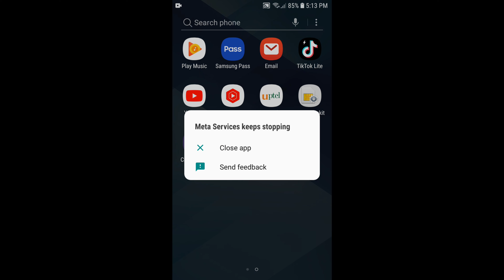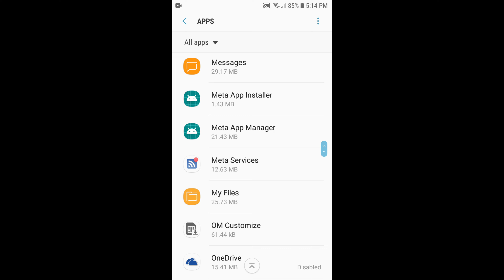meta services keeps stopping - google play services error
Are you tired of seeing the annoying "Meta Services Keeps Stopping" error on your device?🤬 In this must-watch tutorial, we'll guide you step-by-step on how to fix the dreaded Google Play Services error once and for all!🔧 From tweaking settings to unraveling troubleshooting hacks, we've got you covered. Say goodbye to those frustrating pop-ups!👋 Whether you're a tech novice or an experienced user, our solutions are beginner-friendly and effective. Don't let tech troubles hold you back - tune in now and reclaim seamless device performance!💻🚀 .

Are you facing the annoying 'Meta Services Keeps Stopping' error on your device? Look no further! In this must-watch video, we delve deep into troubleshooting the Google Play Services error that’s been causing frustration for many users. Our expert guide will walk you through easy step-by-step solutions to fix this issue and get your device running smoothly again in no time. Don't let technical glitches slow you down – tune in now for valuable tips and tricks to resolve the Meta Services error once and for all. Say goodbye to interruptions and hello to seamless functionality with our insightful video!

Are you frustrated with the commonly occurring "Meta Services Keeps Stopping" error on Google Play Services? Say goodbye to this bug with our easy-to-follow guide! Watch our informative video to learn troubleshooting techniques and fixes to resolve this annoying issue. Don't let this error hamper your device's performance any longer - take control and get your apps running smoothly again! Don't let pesky errors dampen your day - tackle them head-on with our expert advice!